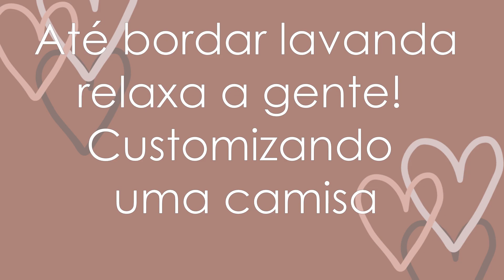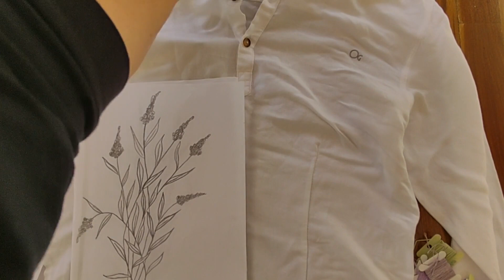COMO BORDAR UMA CAMISA DE LINHO COM LAVANDAS | Bordando lavandas com ponto Margarida cheio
Gentem do céu, olha eu aqui com mais um vídeo, mais lavandas e mais uma customização.

Quero mostrar para você, nesse vídeo, como podemos transformar uma camisa masculina em uma camisa feminina e linda de viver.

Minha querida amiga Cris me encomendou um bordado numa camisa de linho que era do filho dela e que ninguém estava usando. Resultado: ela mandou cinturar com umas penses e lá vai a Bel desenhar e bordar o tão sonhado ramo de lavandas. E descobri que lavandas relaxam a gente até bordando as lindinhas.

Então, vocês verão aqui nesse vídeo como customizar uma camisa de linho com ramos de lavandas. Amei o resultado e estou aqui torcendo para que gostem também.

Ahhh... a Cris amou e não vê a hora de usar.

Para facilitar seu passeio pelo canal, dividi os vídeos em algumas playlists que você vai gostar muito. Entre no perfil do meu canal que você conseguirá visualizar todas elas. Aí é só se divertir e aprender um monte de pontos e coisas legais.
Qualquer dúvida é só chamar.

SOBRE OS RISCOS E MOLDES
Vale lembrar que todos os riscos e moldes que uso no canal são autorais, incluindo desta peça e ficam sempre disponíveis em nosso grupo do Facebook e na minha FanPage no álbum "RISCOS".

- Participe de nosso Grupo no FB - Bordando com Bel e você

MEU CANAL
Fiz esse canal para te ensinar tudo o que sei sobre bordado e outras pequenas coisas da vida. Sou uma pessoa curiosa e multipotencial, o que faz de mim uma máquina de ter ideias e esse canal é uma vazão para esse turbilhão que é minha mente.
O Bordando com Bel é mais uma de minhas realizações e por aqui vamos conversar, aprender muitas coisas úteis e práticas e vamos sim, bordar muito.
Meu desejo é que você aprenda de forma descomplicada e simples, que realize seu sonho de conquistar algo novo, despertando a criatividade e liberdade que estão guardadinhas dentro de você.
Então seja bem-vinda(o) ao @bordandocombel